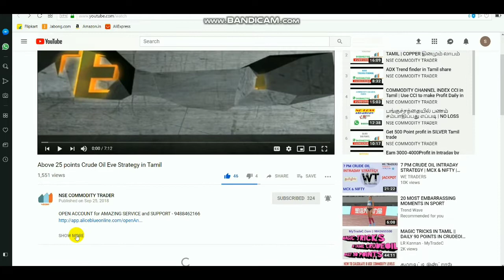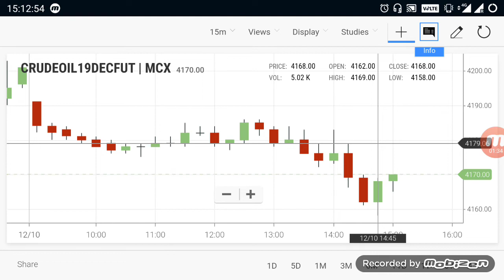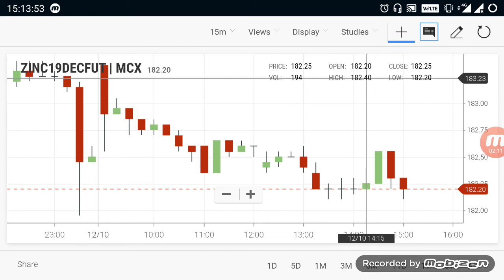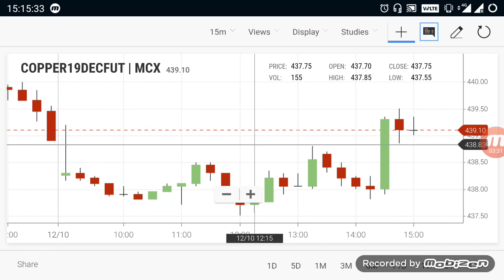Commodity Live Levels | Crudeoil Evening Breakout Range